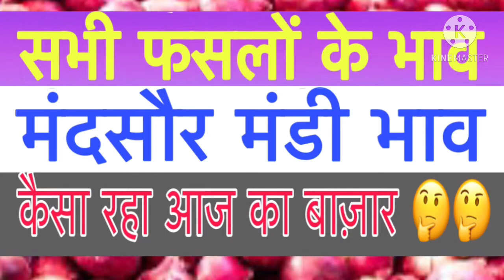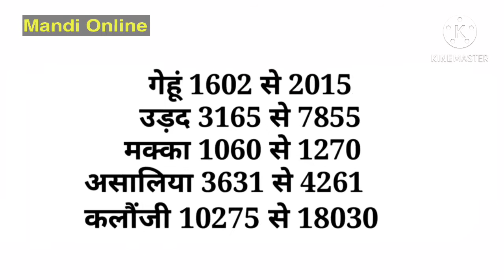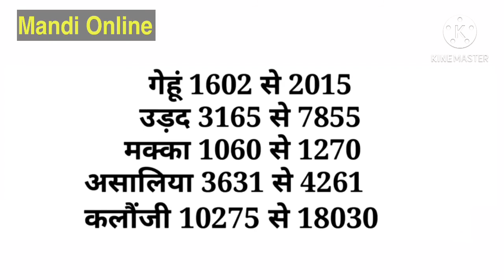मंदसौर मंडी भाव 18/1/2021 सभी फसलों के भाव | mandsaur mandi rate | mandsaur mandi bhav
मंदसौर मंडी भाव 18/1/2021 सभी फसलों के भाव | mandsaur mandi rate | mandsaur mandi bhav | मंदसौर मंडी भाव 18/1/2021 सभी फसलों के भाव | mandsaur mandi rate | mandsaur mandi bhav | मंदसौर मंडी भाव 18/1/2021 सभी फसलों के भाव | mandsaur mandi rate | mandsaur mandi bhav |

Mandsaur onion rates
Mandsaur pyaj bhav
Mandsaur lehsun bhav
Mandsaur garlic rate
Mandsaur bhav today
Mandsaur rates today
Pyaj bhav today
Pyaj bhav
Onion rates today
Garlic rates today
Lehsun bhav today
Online mandi bhav
Mandsaur onion rates
Mandsaur pyaj bhav
Mandsaur lehsun bhav
Mandsaur garlic rate
Mandsaur bhav today
Mandsaur rates today
Pyaj bhav today
Pyaj bhav
Onion rates today
Garlic rates today
Lehsun bhav today
Online mandi bhav